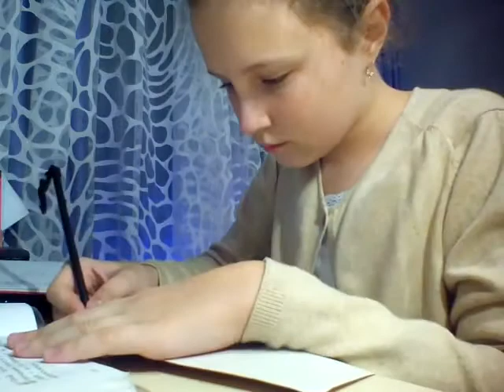!!Как я делаю д/з!!|MashaHusher